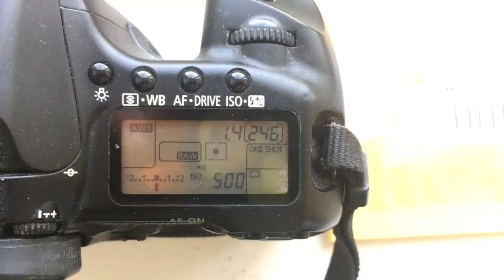For Christopher T.3.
Dandelion Canon for Helios-40-2-C.